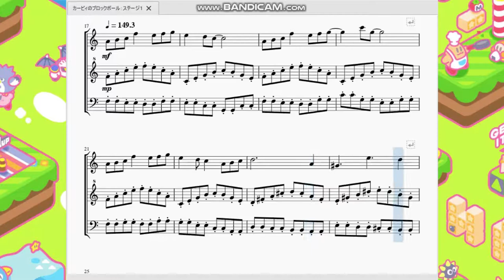カービィのブロックボール：ステージ1 Kirby's Block Ball：STAGE 1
今回はカービィのブロックボールより、1面ステージの曲を作らせて頂きました。

　1面なので特に凝ったギミックもなくすいすい進めるステージです。曲もそれに合わせて可愛らしいですね。
　作ってから知ったのですが、この曲は本家星のカービィで無敵キャンディ取得時のあのBGMフレーズが使われていました。大人になって知る真実…。